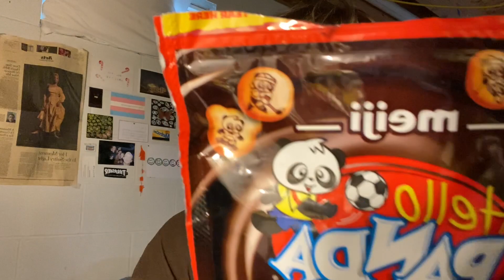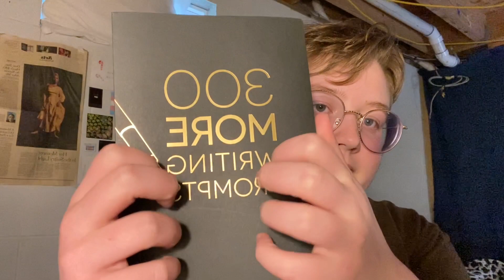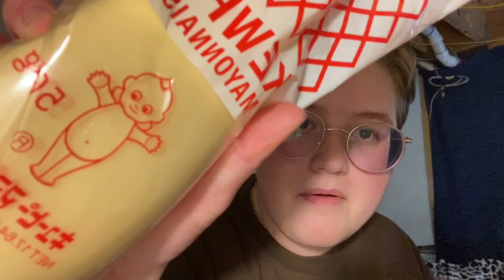ASMR Haul (Crystals, World Market, Target, etc)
Today I will be trying to give you tingles by showing you some stuff i got! I love you all so so much!  Sleep well! :) ♥️

About me :)

My name is Max and my pronouns are he/him! ASMR is really relaxing to me and I figured I would give it a shot! I am currently taking requests for videos!

Other links: ✨